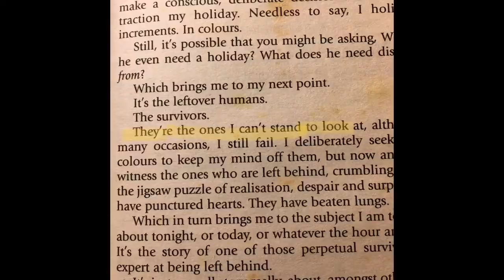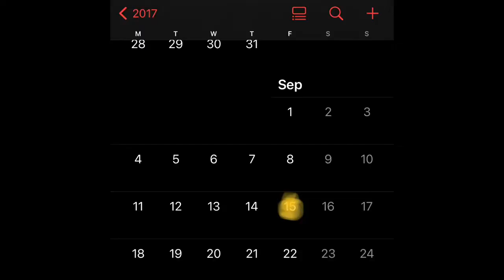How I Found The Best Way For Learning English: My English Learning Story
Intro 00:00
My First Failure: Learning English With Books 00:42
My Second Failure: Learning English With Tv Shows 03:38
Success: Learning English With Scripts Like An Actor 09:00
The Importance Of Learning English With AK Method 10:52
My Advice For Language Learners 13:30

Important Grammar Mistake
14.44 "Don't let the fear took over your life."(wrong) "Don't let the fear take over your life."(correct)

This video was filmed and edited on iPhone 6s. Editing App: Imovie